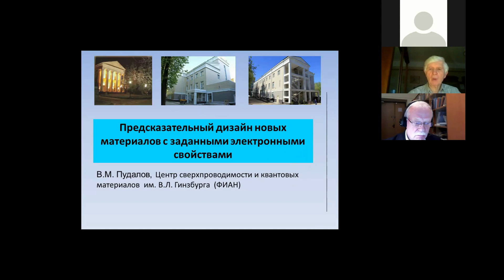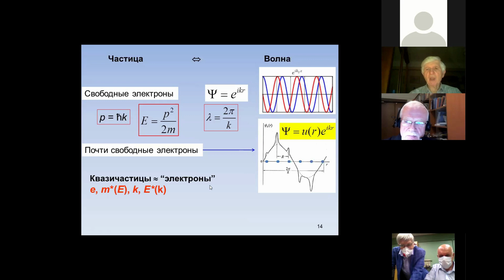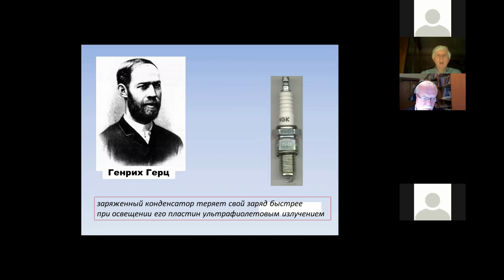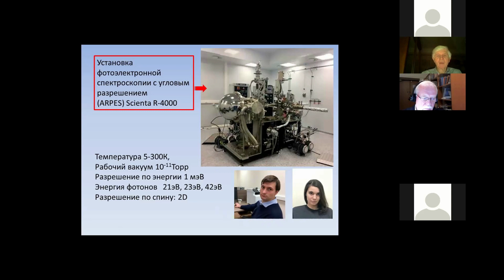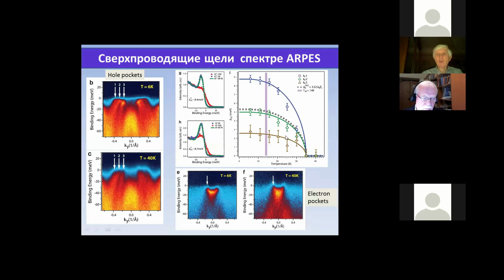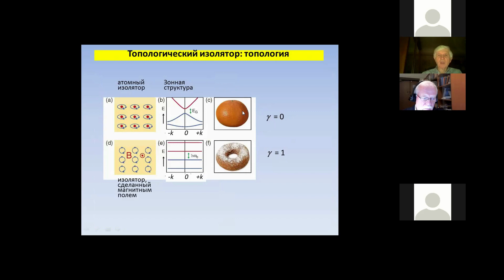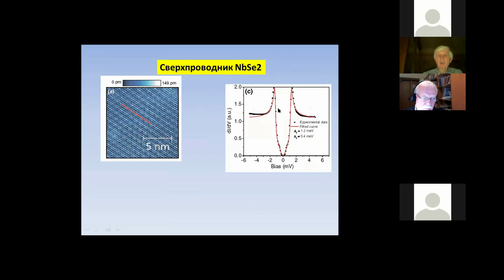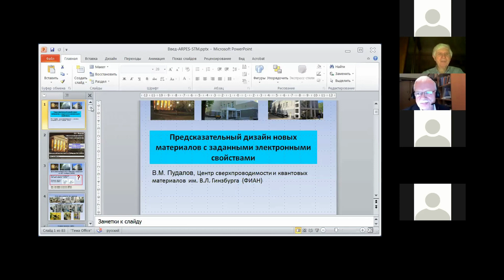Общефизический научный семинар 28.10.2020 (Пудалов В.М.)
"Предсказательный дизайн новых материалов с заданными электронными свойствами"

Докладчик — физик, специалист в области в области физики конденсированного состояния, руководитель ЦКП ФИАН «Исследования сильно-коррелированных систем», член-корреспондент РАН, доктор физико-математических наук Владимир Пудалов.